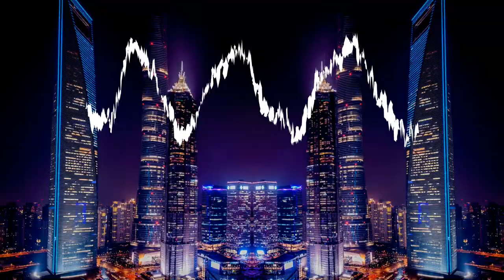Elektronomia - Breeze Soundcloud Copyright Free Music (2020)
ZERO MONEY 100% FREE ,
No Copyright Music is the safest YouTube channel dedicated to promote  no copyright music, royalty-free music and creative commons music for content creators.
You Can use music and music video both for your youtube Project purpose.

Take Complete Advantage of Best no copyright music Tracks in 2020 and you can finish your project with complete satisfaction.

This is Copyright Free music that has been released under the "Creative Commons Attribution 3.0 Unported "Share Alike" (CC BY-SA 3.0) license." The original music has been remixed/edited and converted into video format.

This song is Copyright free / royalty free, that means everyone can use it without risk of claim or demonetization (even commercially). Feel free to use this song on YouTube for VLOG, Twitch for gaming stream, Instagram for travel video etc.

free music
Soundcloud copyright free
soundcloud music
soundcloud copyright free music
download soundcloud music